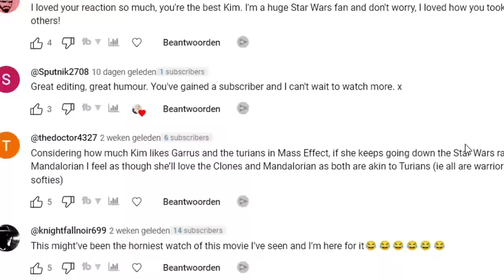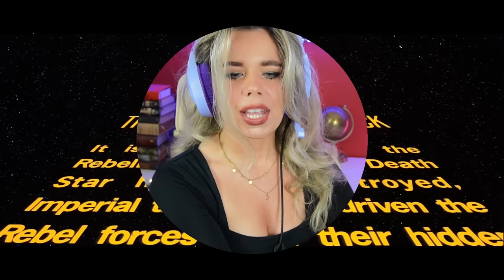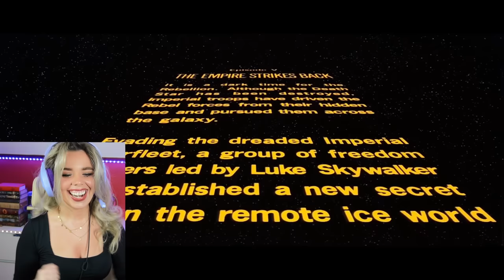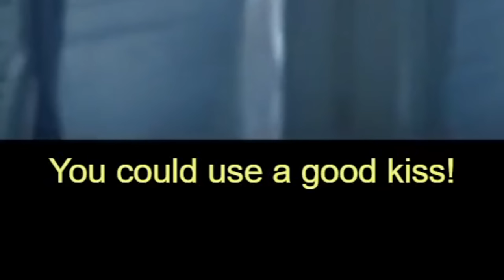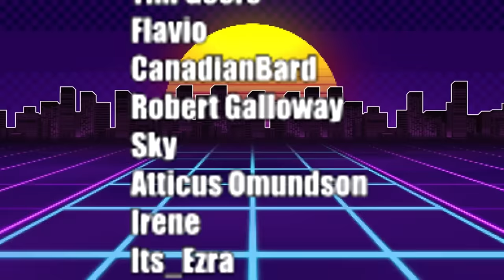STAR WARS EPISODE V: THE EMPIRE STRIKES BACK (1980) | FIRST TIME WATCHING | MOVIE REACTION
In this video, we're watching STAR WARS EPISODE V: THE EMPIRE STRIKES BACK (1980) for the first time.

From the opening crawl to the final credits, I'm experiencing this classic movie experience for the first time.

ABOUT STAR WARS EPISODE V: THE EMPIRE STRIKES BACK (1980)

The Empire Strikes Back (also known as Star Wars: Episode V – The Empire Strikes Back) is a 1980 American epic space opera film directed by Irvin Kershner from a screenplay by Leigh Brackett and Lawrence Kasdan, based on a story by George Lucas. The sequel to Star Wars (1977),[b] it is the second film in the Star Wars film series and the fifth chronological chapter of the "Skywalker Saga". Set three years after the events of Star Wars, the film recounts the battle between the malevolent Galactic Empire, led by the Emperor, and the Rebel Alliance, led by Princess Leia. Luke Skywalker trains to master the Force so he can confront the powerful Sith lord, Darth Vader.

Toss a coin to your witcher.